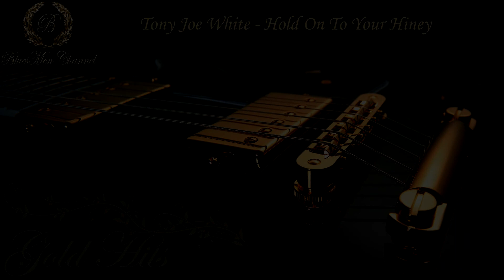Tony Joe White - Hold On To Your Hiney - (BluesMen Channel) - BLUES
Tony Joe White - Hold On To Your Hiney
Album №209 (Tony Joe White Hits) .

Genre: Blues, Rock, Blues-Rock, Garage Rock. Soutern Rock